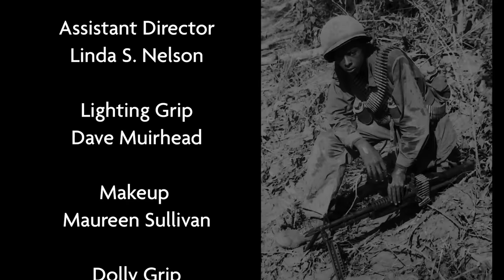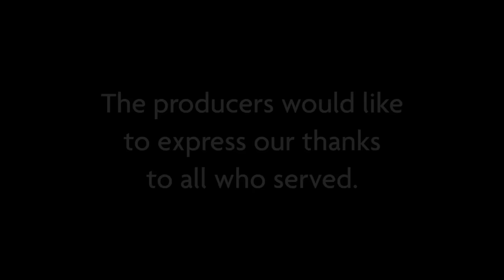The Vietnam War Through The Lens Of A Camera | Vietnam...Through My Lens | Documentary Central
A soldier's reflective, poignant journey as a combat photographer, through Vietnam and beyond. This presentation is adapted from a highly personal, sometimes light-hearted, always thought provoking, one man play, written and performed by Stu Richel. His combat photos enhance his Vietnam experience stories in a visually stunning, non-gory, nonpolitical, and non-judgmental manner.